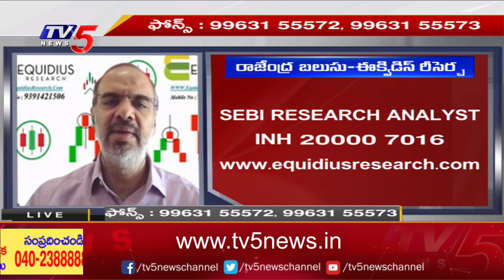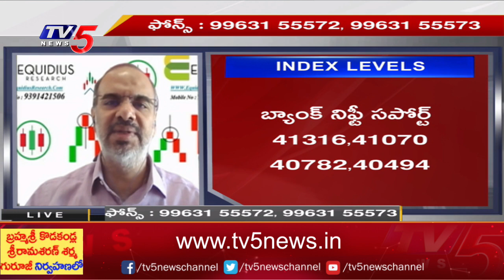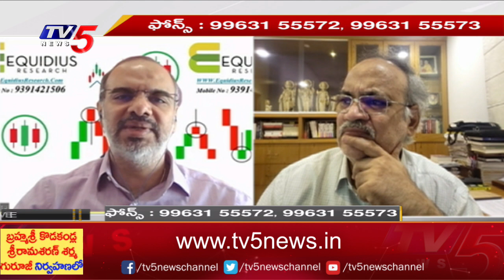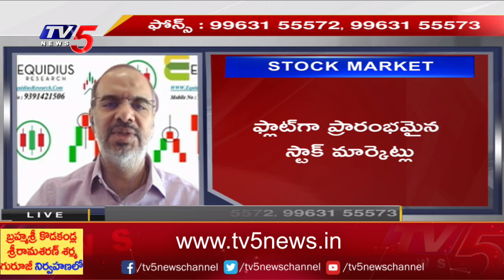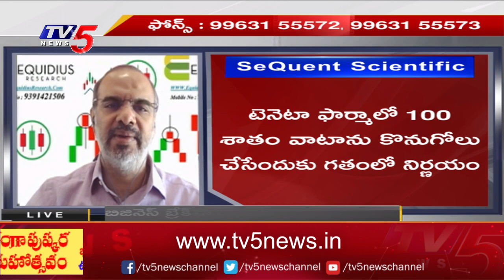Business News Analysis | Share Market Latest Updates | 09-03-2023 | TV5 Money Live